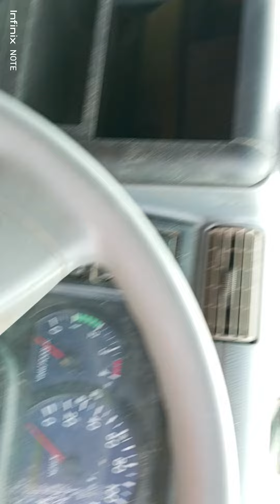loader XCMG loading matrial timbunan ke truk damp ragasa